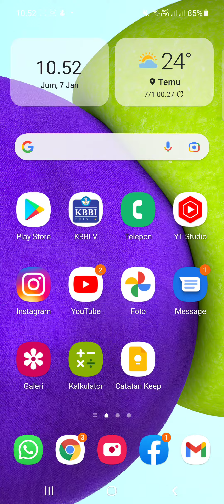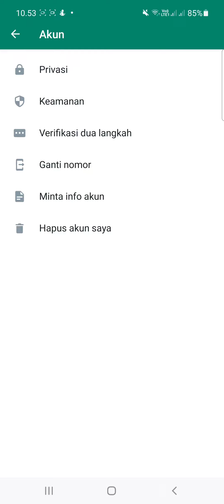Cara agar orang lain tidak bisa memasukkan kita ke grup WA